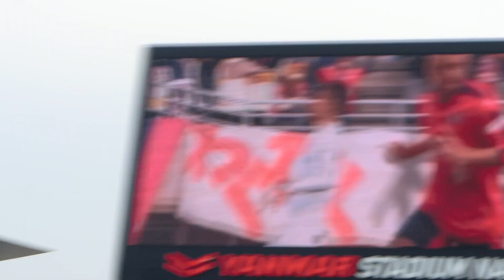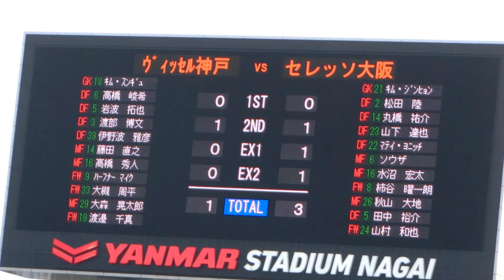ソウザ選手が3点目のゴールを決めた！ ～ 天皇杯準決勝 セレッソ大阪vs神戸 2017.12.23 ヤンマースタジアム長居